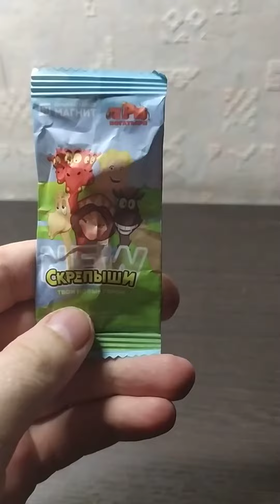Обзор на New Скрепыши часть 2: Попалась Баба Яга